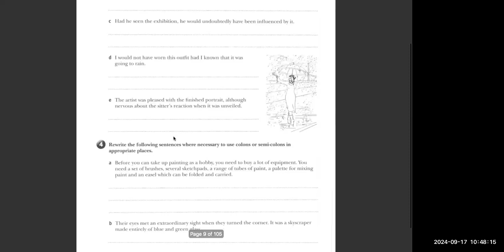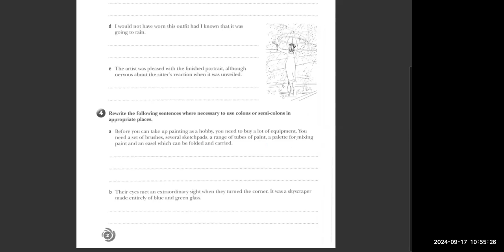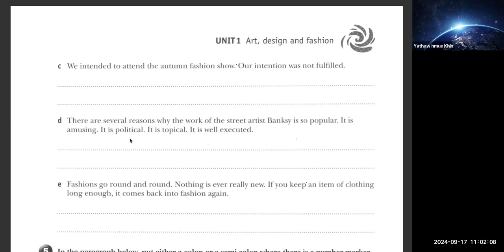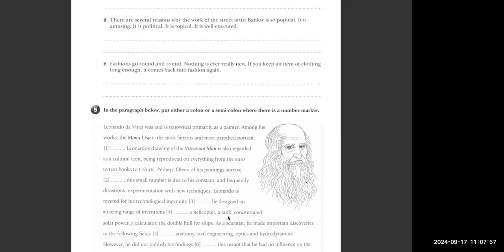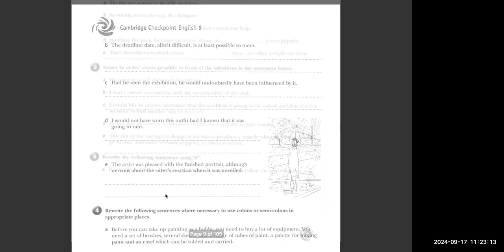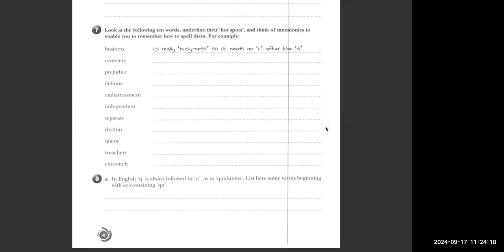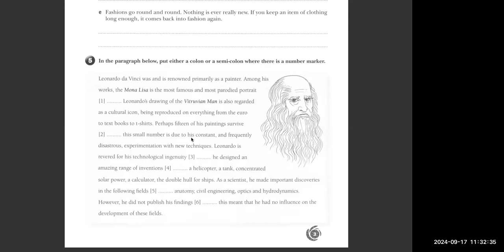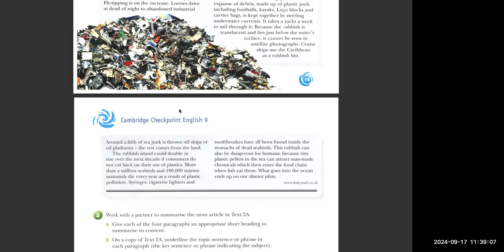Eng Tr Mary 17 September 2024 9C2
Subject - Eng